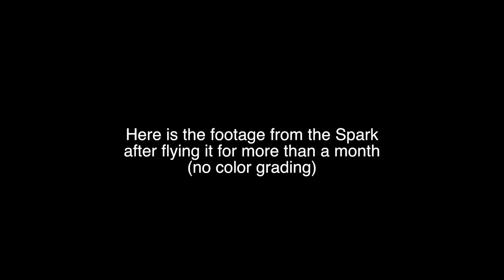Unboxing Dji Spark & sample footage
This is just an unboxing for the DJI Spark and footage after more than a month flying it.

Rameses B

89357 Inanam
Kota Kinabalu, Sabah
Malaysia